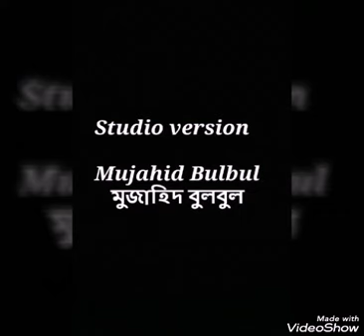Studio version 66 Mujahid Bulbul মুজাহিদ বুলবুল. Mujahidul Islam bulbul